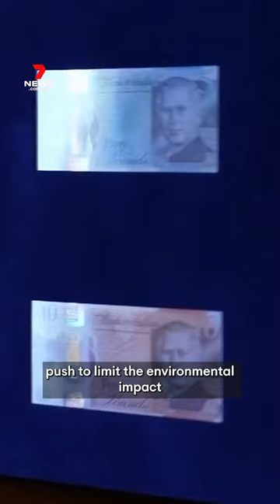Official King Charles banknotes revealed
King Charles has been presented banknotes with his image, which will go into circulation in June.